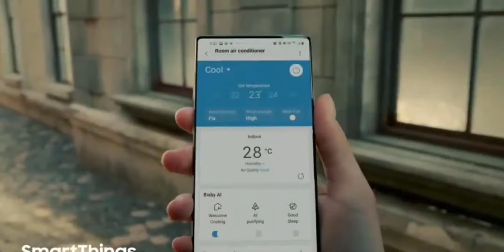ظهرنا بدون كاميرا امامية 😍 | Samsung Galaxy Note 20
معلومات عن هاتف سامسونك جالكسي النوت 20 القادم
Samsung Galaxy Note 20 Ultra
للدعاية والاعلان

تابعني على  الانستقرام 👍🏻
mukhtar.tech
لاتنسو زيارة موقع برامج اونلاين